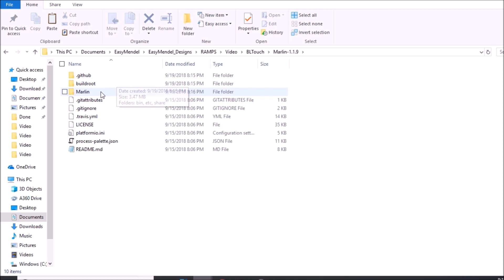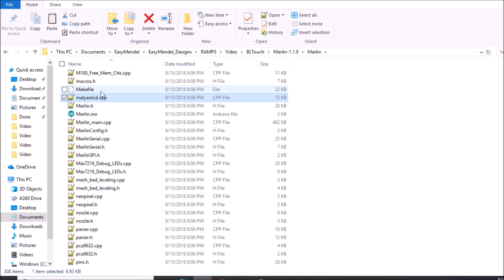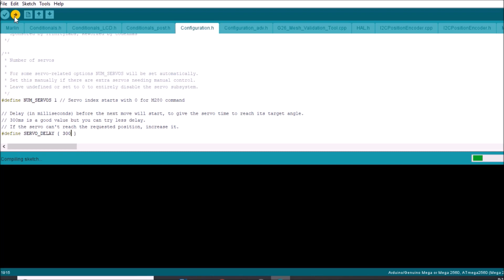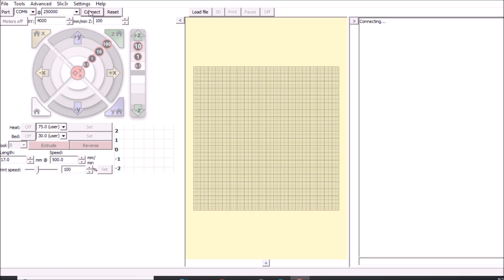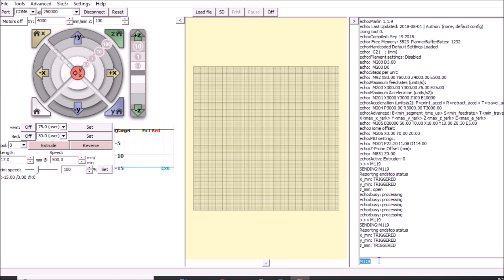RAMPS 1.4 - BLTouch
This is a brief tutorial on how to install BLTouch on RAMPS 1.4.

Required Hardware:
1- Arduino Mega 2560
1- RAMPS 1.4
1- BLTouch
Software:
Arduino Studios 1.8.5 or higher

Marlin Firmware 1.1.9 or higher

Pronterface.exe